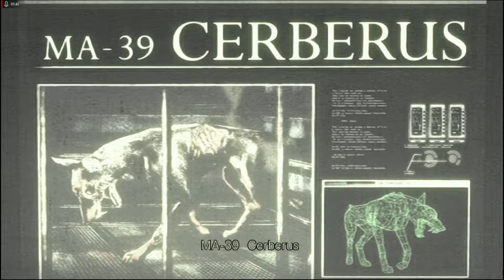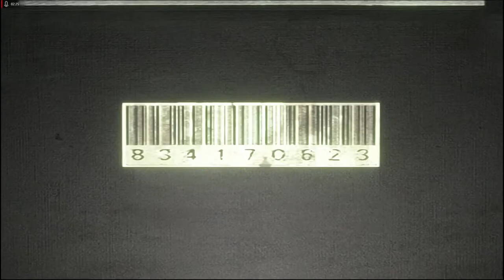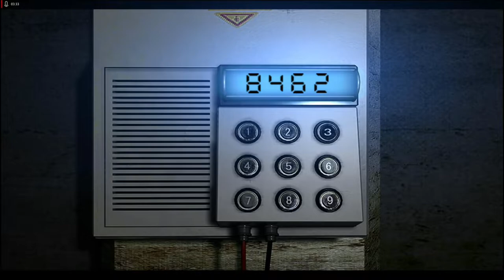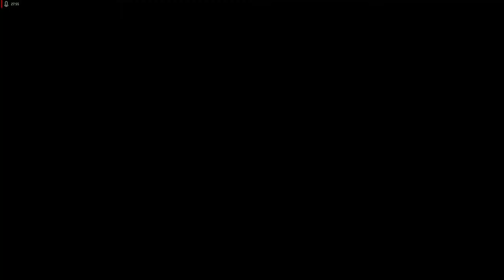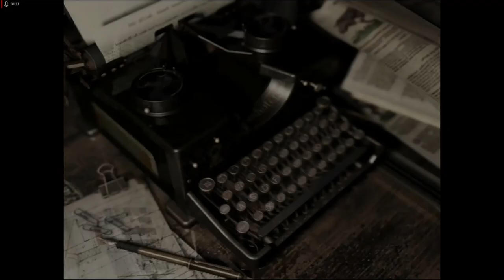Lets Play Resident Evil - Remake HD Remaster - Deutsch - Part 24 - Die OP-Räume 👹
Weiter gehts auf unserer Tour durch umbrellas Labor. Wir durchforsten eklige OP-Räume und lösen ein paar Rätsel.